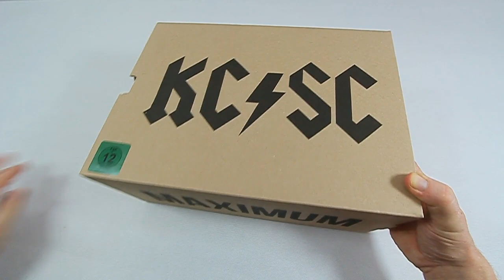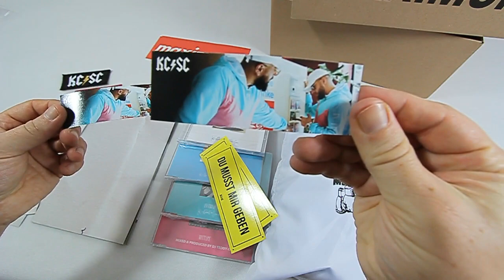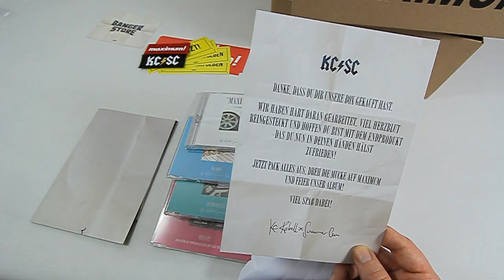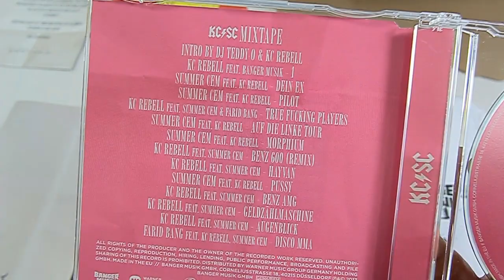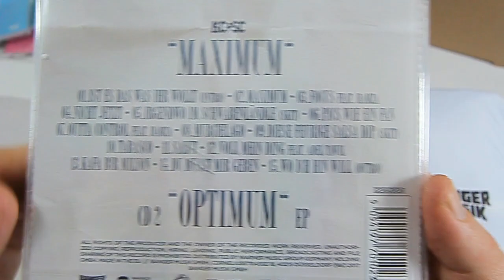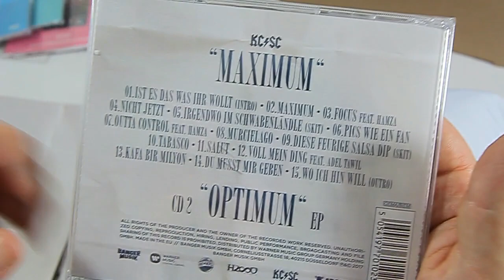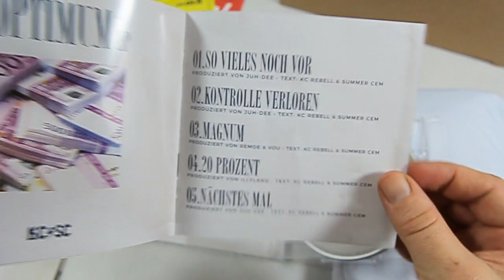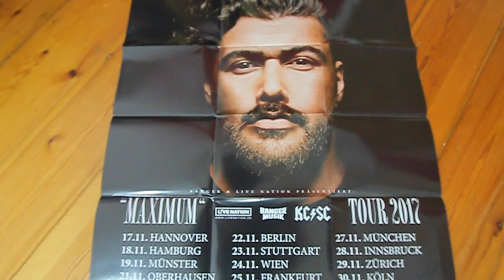KC REBELL & SUMMER CEM - MAXIMUM FANBOX UNBOXING